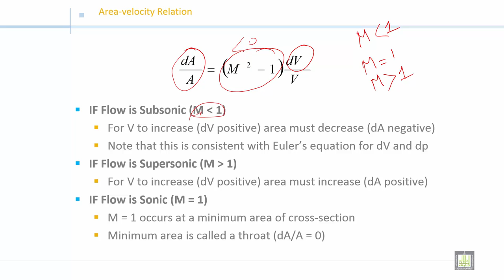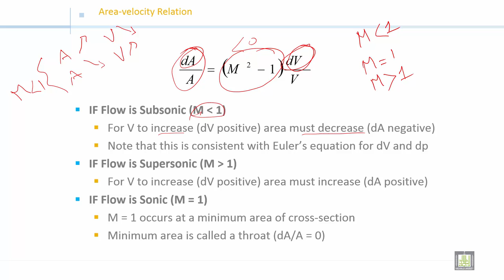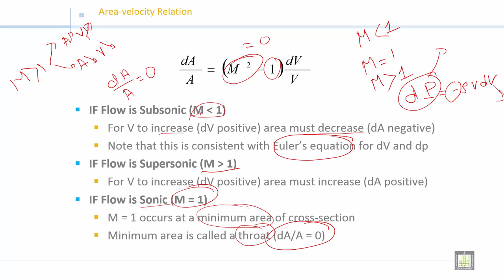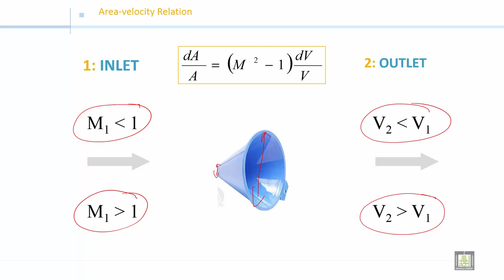Fluid Mechanics 2 | C6-L3 | Area-velocity for supersonic and subsonic flow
الوحدة 6 : Internal Forced Convection
الدرس 3 : Area-velocity for supersonic and subsonic flow
Area-velocity relation for subsonic flow
Area-velocity relation for supersonic flow